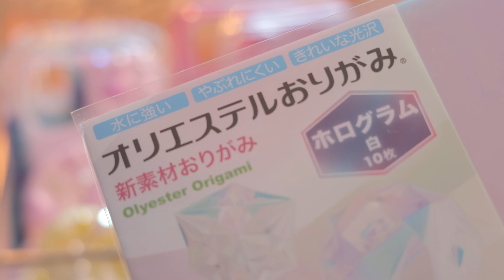【レジンで作るスマホケース】懐かしの「デコ電」を再現してみた🎀 DIY Decoden Phone Case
ガラケー後期〜スマホ黎明期に流行っていた「デコ電」風のスマホケースを作ります。
当時は接着剤を使ってパーツを貼り付けていましたが、代わりに2液性レジンを使います。
デコ電は海外でも「Decoden」として認知されている日本の文化です。
アクリル製の宝石・リボン・薔薇パーツなどが特徴。

🌹目次
0:00 開始
0:13 リボンのパーツを作る
0:48 スマホケースの表面をサンディング
1:13 レジン液を塗り広げる
1:45 デコる
3:55 パーツを収納
4:54 完成
7:25 プンちゃん

🌹材料と道具
・2液性エポキシ樹脂 クリスタルレジン（日新レジン）
・UVレジン　星の雫（パジコ）
・ハートのシリコンモールド（パーツクラブ）
・リボンのシリコンモールド
・着色剤　宝石の雫など
・オリエステルおりがみ ホログラム（東洋紡）
・大きいアクリルストーン
・iPhoneケース（100均ダイソー）
・薔薇パーツ
・半球パール

・エンボスヒーター
・使い捨て手袋
・サンディングペーパー（100均ダイソー）
・ミラクルピックアッパー
・精密ピンセット（タミヤ）
・調色スティック（タミヤ）
・使い捨て調色パレット
・防毒マスク（3M）

材料の購入先についてのご質問にはお答えしかねます。

🌹Materials
Epoxy Resin
UV Resin